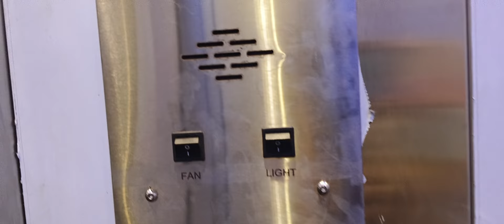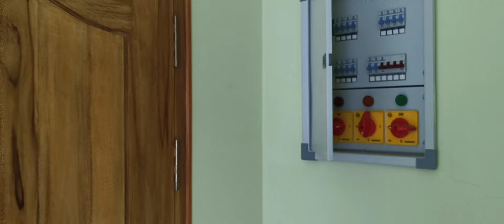#152 2bhk Flat for Sale East Tambaram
#152 2 BHK FLAT FOR SALE AT EAST TAMBARAM yt2024 Sold Out Thanks
For Sale: Stunning 2bhk flat in easttambaram
Discover your dreamhome in this well-designed 2 BHK flat located in the heart of East Tambaram. This property offers a perfect blend of comfort and modernamenities set in a Stilt + 3 floor building with just 6 exclusive units.
✨ Key Features:
• size : 836 Sqft / UDS : 43%
• price : ₹61 Lakhs Negotiable (₹5999/- per sqft)
• facing : East
• Total LandExtent : 1 Ground
o lift for easy access
o 24/7 cctv surveillance for your safety
o coveredcarparking (CCP)
o Automatic Water Level Controller
o Red Bricks Construction for durability
o Rain Water Harvesting system
Why Choose Us?
• 100%
• On-time delivery guarantee
• Multiple options available for various locations and budgets
• Expertly designed structural and architectural drawings by quality professionals
• Low maintenance cost for hassle-free living
• cleartitle deed for peace of mind
• affordablepricing with branded specifications

Sitadevi Garodia Hindu Vidyalaya Matriculation Higher Secondary School - 1.5 Km
Vivekananda Vidyalaya – 1.5 Km
NSN Memorial School (CBSE) – 1 Km
Tambaram Railway Station – 2.5 Km
Kilambakkam New Bus Stand – 10 Km
Zion Matriculation. Hr. Sec. School – 2.5 Km

Welcome to VV PROPERTIES, Your Trusted Real Estate Consultant!
Are you looking to buy, sell, or invest in real estate? You've come to the right place! With 14 years of experience in the real estate market, I specialize in helping clients navigate the complexities of the industry, making the process smooth and stress-free.